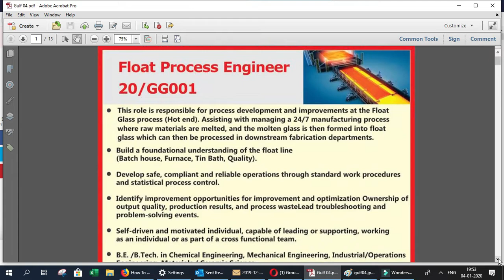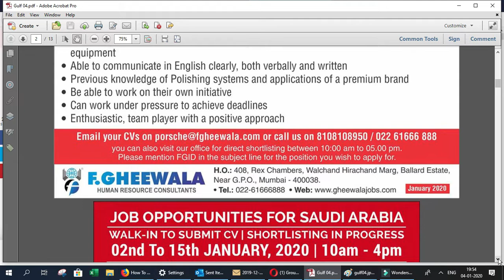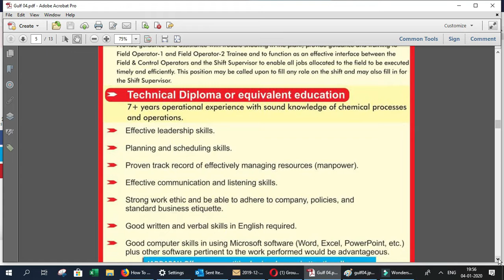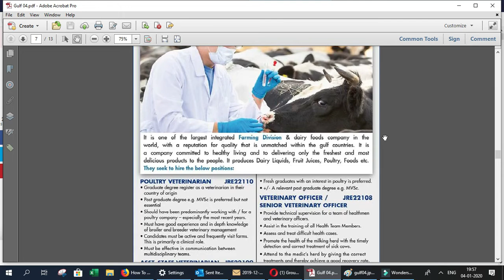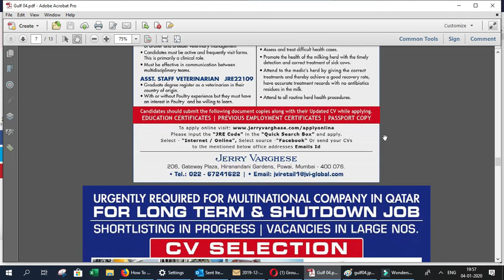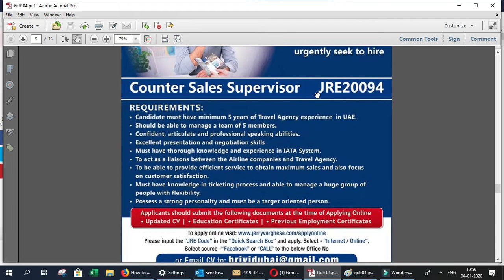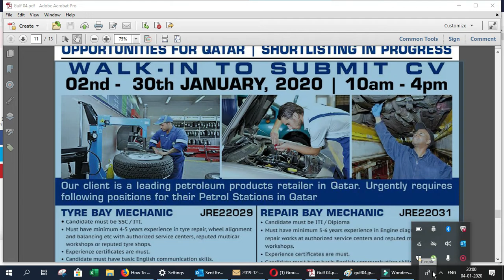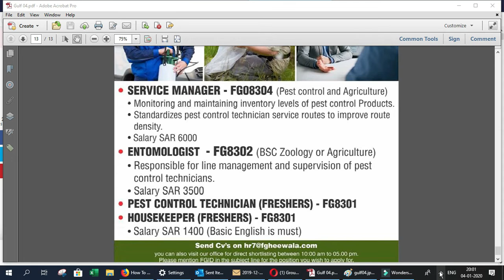Gulf Interview in mumbai : Latest CV Selection: Client Interview dubaiJobs # Kuwait Jobs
Gulf Interview in mumbai , walk in interview for gulf countries,Assignment Abroad Times , Client Interview in mumbai , CV Selection.